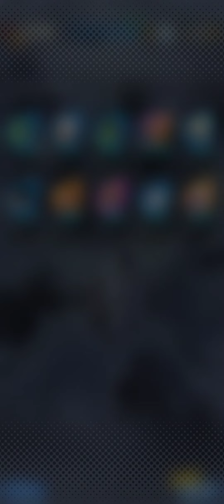SUMMONING ON ULTRA SSJ2 GOHAN! (LIMIT BREAK 8 STARS) | Dragon Ball Legends - 06/15/24